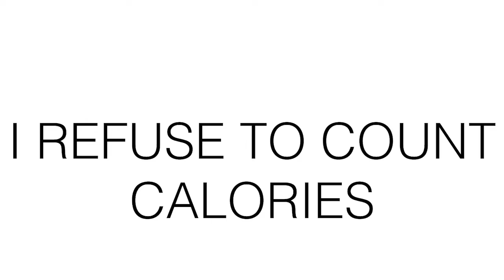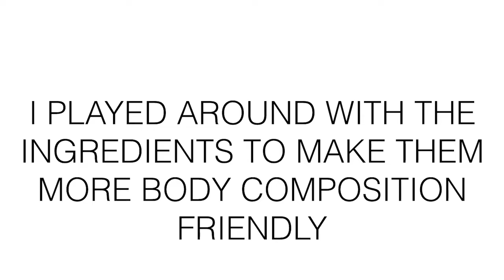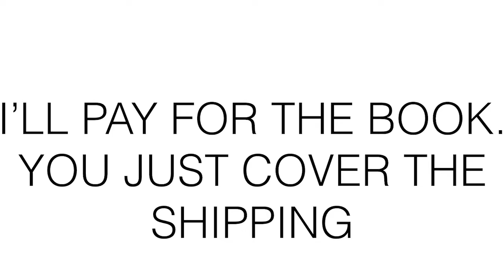Healthy And Sustainable Nutrition - Get Your Free Book